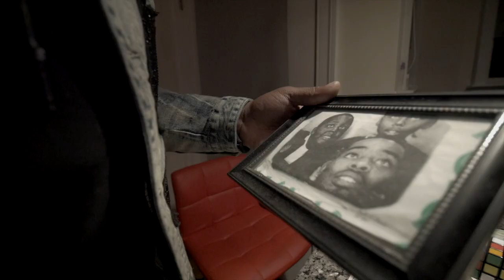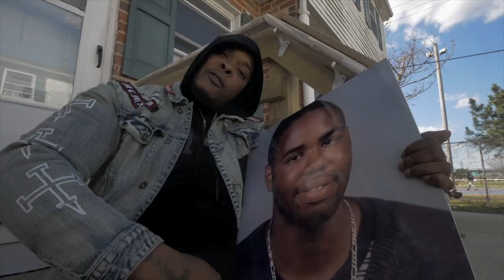Family Matters - Los Gemini Dir By Xburna_Visuals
through trials and tribulations LOS has still made an effort to make music , today he drops his video to previously single family matters showing from his families house being burned down to it being rebuilt. i greatly appreciate everyone for taking the time to view this visual make sure you subscribe